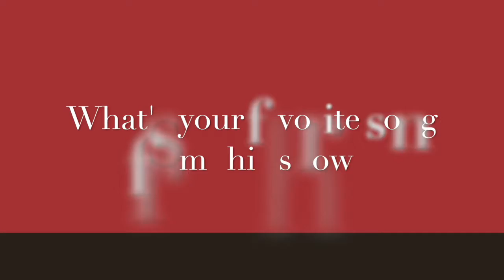ORDINARY DAYS *Chatting with Josh* (Favorite Song)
ORDINARY DAYS *Chatting with Josh*

This being a musical, let's hear from Josh Duman about his favorite songs from the show.

A refreshingly honest and funny new musical about making real connections in New York, New York, the city that never sleeps. Ordinary Days tells the story of four young city dwellers whose lives intersect as they search for fulfillment, happiness, love … and taxis.
Through a score of vibrant and often funny songs, their experiences ring startlingly true to life. With equal doses of humor and poignancy, it celebrates how 8.3 million individual stories combine in unexpected ways to make New York City such a unique and extraordinary place.
“A clever and heart-felt look at life in modern-day New York.”